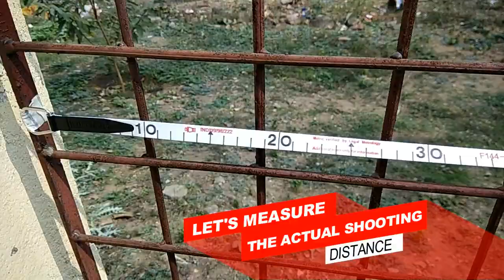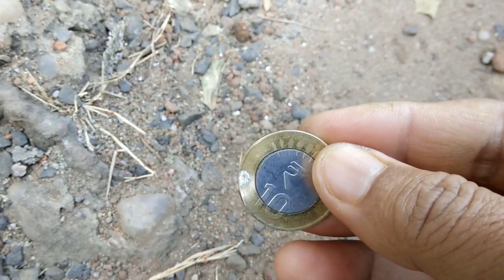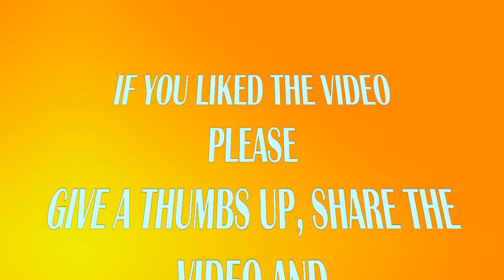Most powerful Indian Air Gun | SDB Artemis | Shooting Video 2 | More power Than Precihole NX 100 ?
This is the very fun filled second shooting video of the most powerful and accurate Indian air rifle SDB Artemis. It's a real pleasure to hit a responsive target of 10 rupee coin from a distance of 16 metre.  | India's Most Lethal And Accurate Air Rifle | SDB Artemis . It comes in a sub 10 k price segment. This is a far better choice than the highly over rated Precihole NX 100. It has really amazing fit and finish with huge power and accuracy. It is a 0.177 caliber air rifle which does not require any license but due to its very high muzzle velocity it is really dangerous if not handled carefully. Never aim this gun on any human or animal and never leave it unattended to any child.

"THE HITTING OF INDIAN 10 RUPEE COIN BY AN AIR GUN PELLET IN THE VIDEO IS PURELY FOR EXPERIMENTAL AND DEMONSTRATION PURPOSE, THERE WAS NO INTENTION TO DESTROY OR DISRESPECT THE INDIAN CURRENCY IN ANY ANGLE".

                                      and
                         music library of youtube